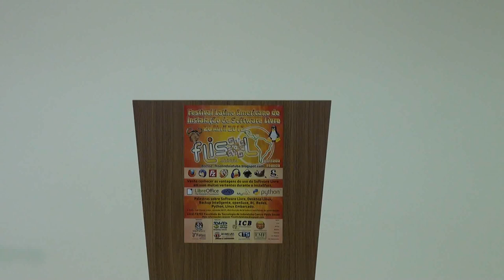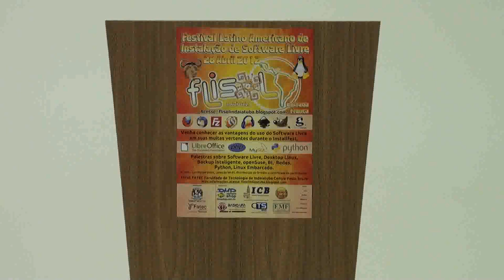Flisol Indaiatuba 2012 - Liberdade não se compra Parte 1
Palestra: Liberdade não se compra Parte 1

Palestrante: Edson Lima - Conhecido como Ubuntu Campinas, apaixonado por tecnologia e militante do movimento de Software Livre.

Conteúdo: A palestra aborda a questão do direito à informação, conhecimento e arte, bem como sua necessidade de difundir, compartilhar, melhorar e perpetuar as mesmas.